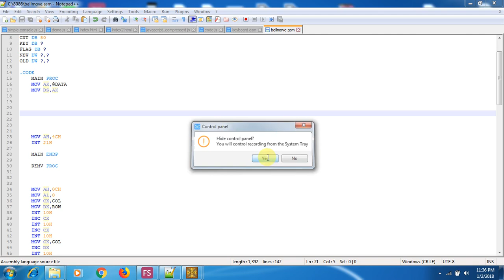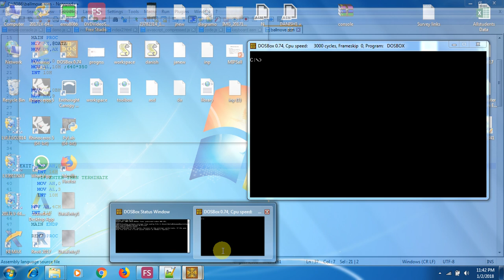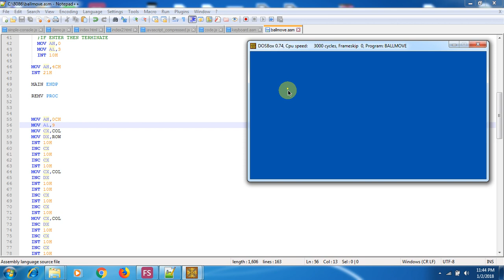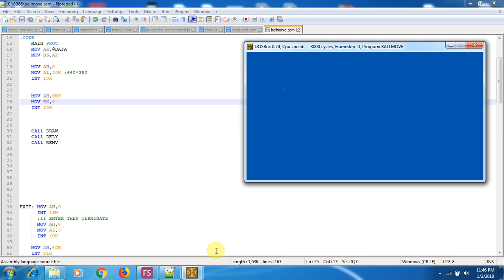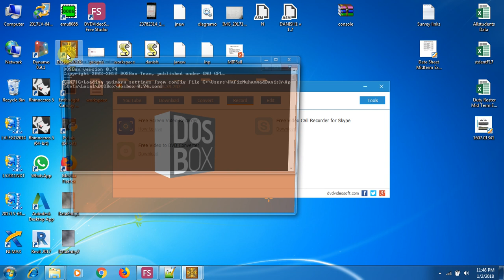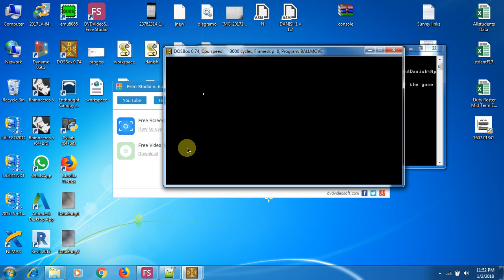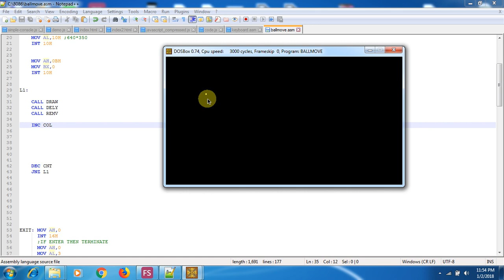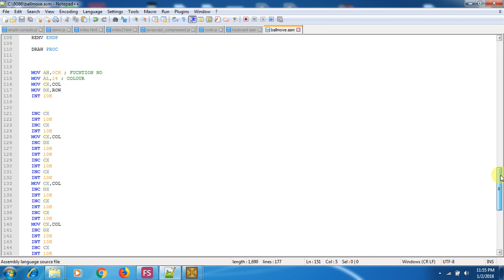ball create and blink mov assembly language urdu/hindi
graphics mode, ball move using right and left arrow key in assembly language 8086,